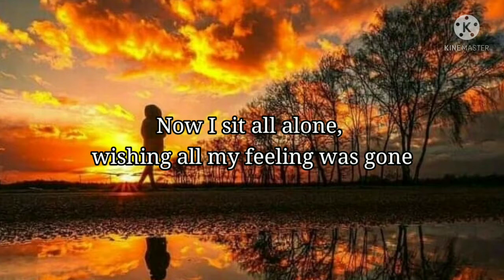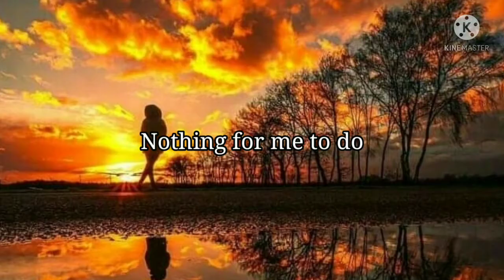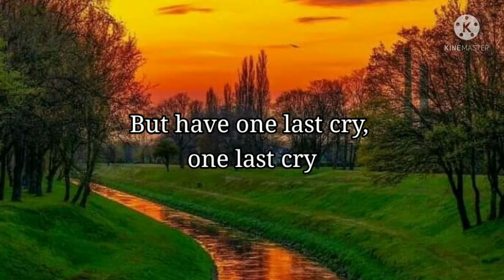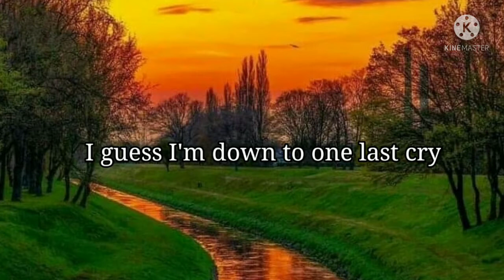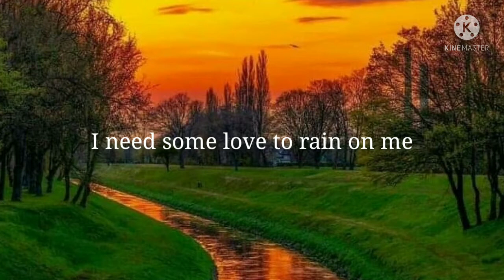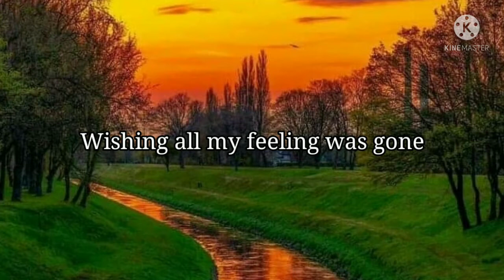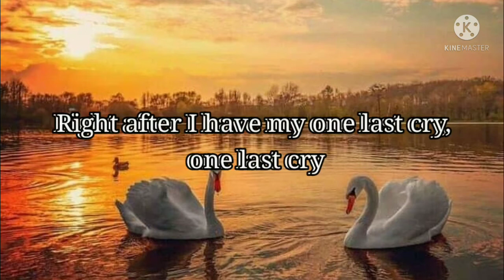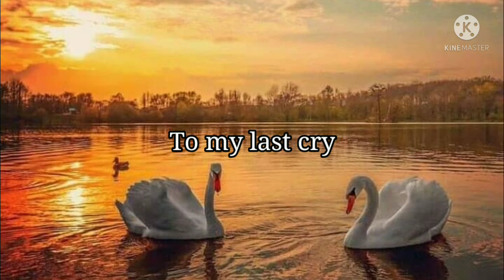One Last Cry ///cover by sandy///🎶🎶🎶